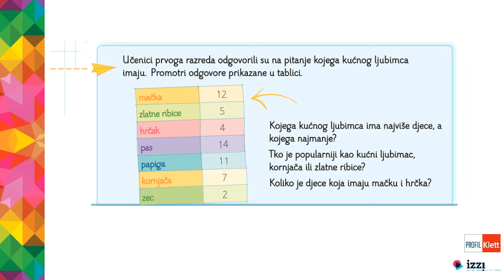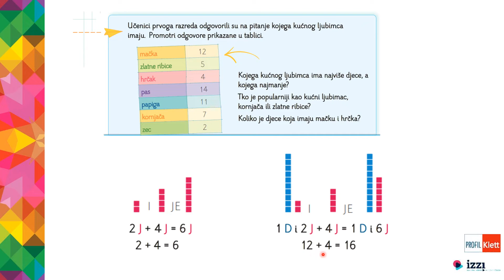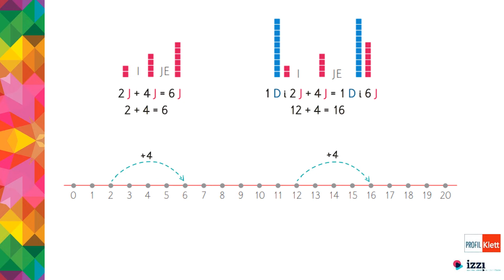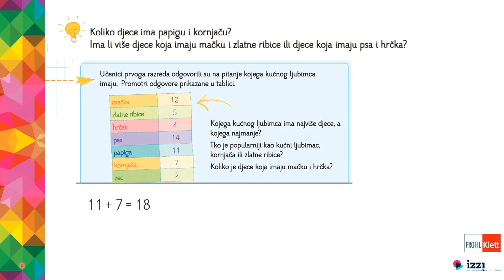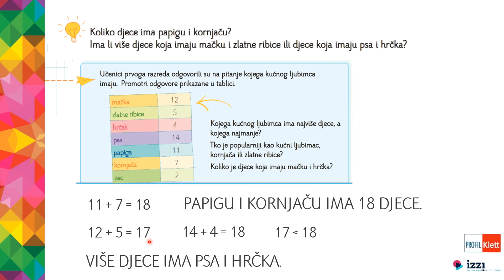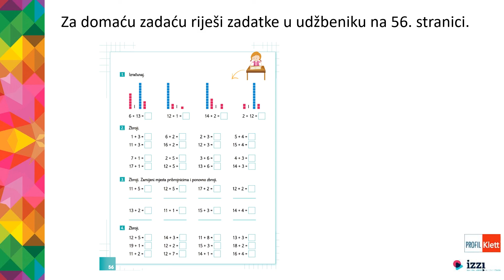VIDEOLEKCIJA Zbrajanje (12 + 4) - 1. razred